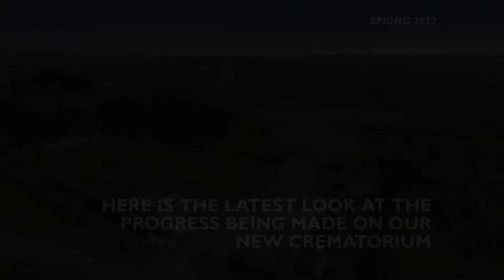New Crematorium fly-thru - Spring 2022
Here is the latest look at progress on our new crematorium.